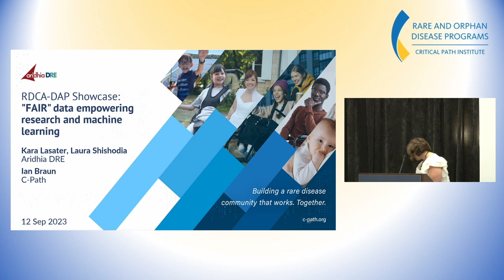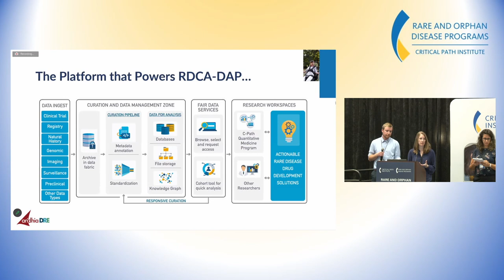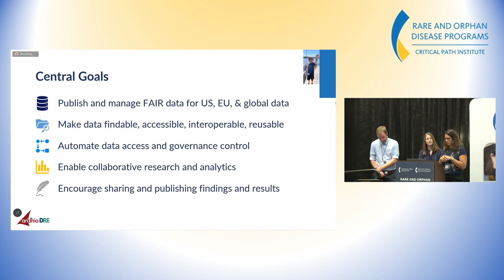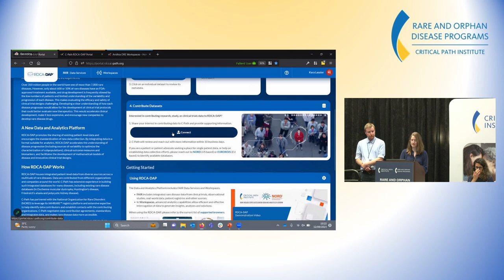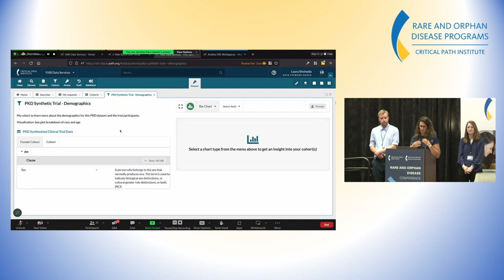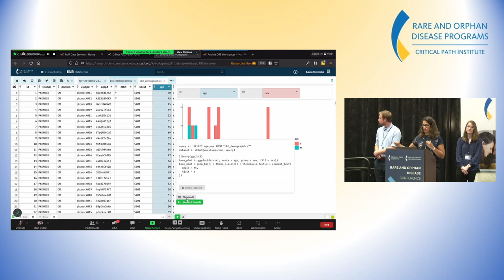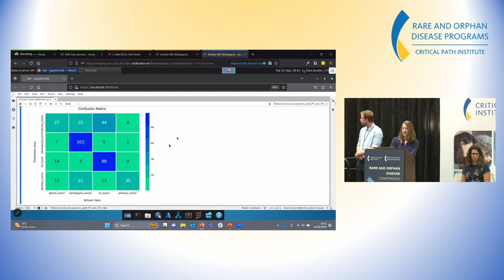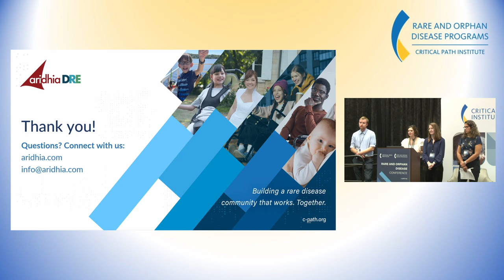Fair Data Empowering Research and Machine Learning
C-Path's Rare & Orphan Disease Conference was 2.5-day conference held Sept. 11-13, that included patients, providers, researchers, clinicians, biopharmaceutical companies, regulatory reviewers and scientists coming together to gain an understanding of:
- C-Path's Rare and Orphan Disease Program's current and future impact on drug development in rare diseases from the perspectives of patients, regulators and industry partners
- The Critical Path for Rare Neurodegenerative Disease (CP-RND) initiative's first year impact and highlights
- How RDCA-DAP has been enhanced in the last year, and how the platform informs rare disease drug development
Transversal solutions to address bottlenecks in drug development

About Critical Path Institute
Critical Path Institute (C-Path) is an independent, nonprofit established in 2005 as a public-private partnership, in response to the FDA’s Critical Path Initiative. C-Path’s mission is to lead collaborations that advance better treatments for people worldwide. Globally recognized as a pioneer in accelerating drug development, C-Path has established numerous international consortia, programs and initiatives that currently include more than 1,600 scientists and representatives from government and regulatory agencies, academia, patient organizations, disease foundations and pharmaceutical and biotech companies. With dedicated team members located throughout the world, C-Path’s global headquarters is located in Tucson, Arizona and C-Path’s Europe subsidiary is headquartered in Amsterdam, Netherlands.